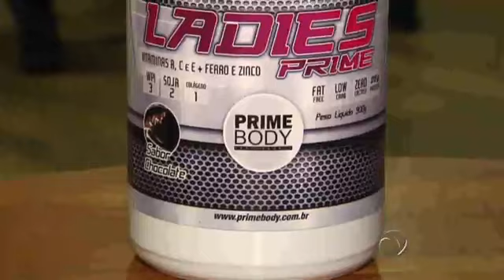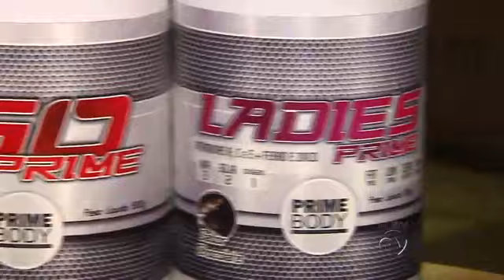Privilège - Bloco 1 - Importãncia da suplementação - PGM 178